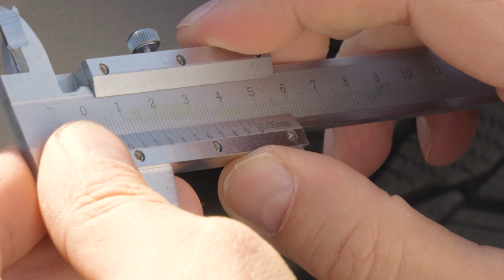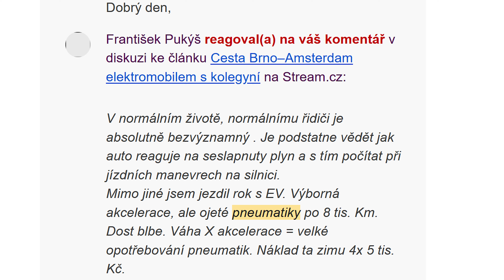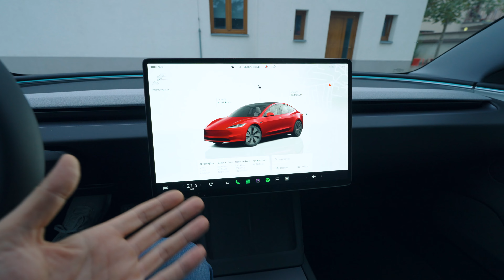Videoblog - test spotřeby a hlučnosti letních a zimních pneumatik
Jak uvidíte z videa, tak i relativně drobný detail změny směsi pneumatiky z letní na zimní může způsobit velký rozdíl ve spotřebě. A to se bavíme o pneumatikách, které mají identické rozměry. Co kdybychom změnili kompletně kola a nahradili je třeba těmi, které obouvá model Performance.
V tomto srovnání také uvidíte hezký příklad degradace / otěru pneumatik po 36 tisících kilometrech jízdy ve všech podmínkách, včetně plného využívání výkonnového potenciálu vozu.
Za pomoc děkuji také Edovi.